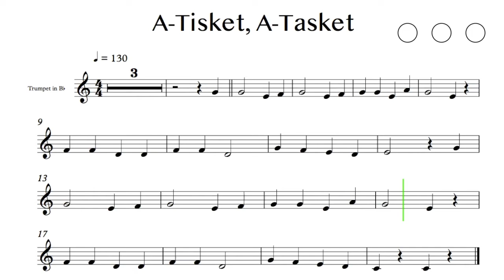A-Tisket, A-Tasket sheet music trumpet ноты для трубы Bb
Привет, меня зовут Костя. Я закончил эстрадное отделение по классу трубы в РАМ им. Гнесиных. Больше 15 лет преподаю в музыкальных школах. Так же набрал большой опыт преподавания он-лайн и разрабатываю новые методики, в их числе видео которые вы увидите на этом канале.

Даю уроки по трубе и блок-флейте, с 6 лет. Доступно объясню теорию музыки и гармонию. Научу импровизировать, сочинять песни в разных стилях и писать биты.

Тут представлены фонограммы с мелодией, если вы хотите получить минусов (playback) напишите мне. А так же по поводу частных уроков со мной можно связаться через

Играй музыку легко! По этим видео вы быстро научитесь играть любимые песни на блок-флейте и трубе. Аппликатуру увидите в реальном времени, а ноту, которую нужно сыграть будет подсвечивать маркер. Видео можно замедлить и разобрать в удобном для вас темпе.

О музыке просто.